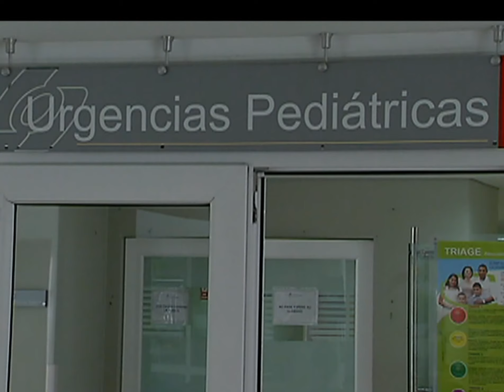Ordenan la suspensión de servicios en la clínica Saludcoop de la 80 [Noticias] - TeleMedellin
Según la Dirección de Salud de Antioquia, en la clínica Saludcoop de la 80 hay mal manejo de medicamentos y falencias en el servicio sanitario. Esta situación, entre otras, como la iluminación deficiente y paredes con humedades, originan la suspensión de servicios ordenada por la seccional.